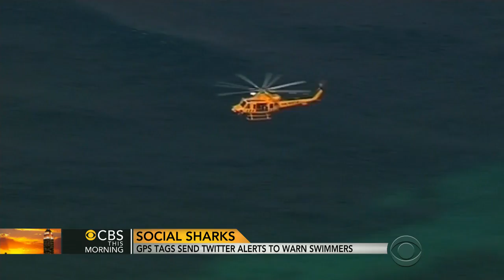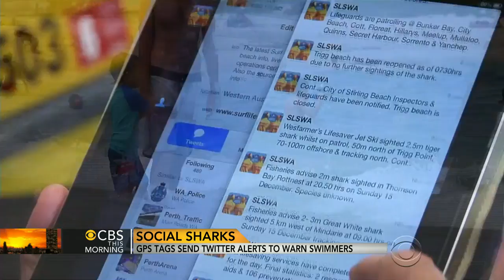Sharks on Twitter? GPS tags send alerts to swimmers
There's a new tool to prevent shark attacks at beaches in western Australia. The sharks are on Twitter. Jonathan Samuels, of Sky News, shows how sharks are tweeting out warnings in real time.